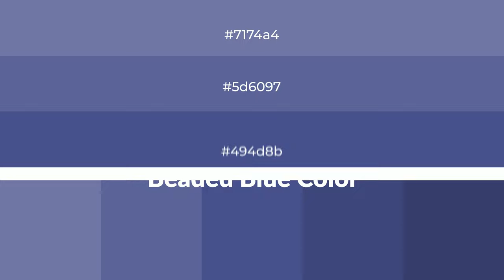Shades & Tints of Beaded Blue color 494d8b A Cool Violet color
Shades of Beaded Blue color 494d8b Cool Shades of Beaded Blue color with Violet hue for your project!

Shades
Hex 40447b

Tints
Hex 5d6097

Beaded Blue is a cool color, and it emits calming, serene, soothing, refreshing, spacious, unwinding, peace and relaxed emotions. Cool colors are like water, ice, sky, grass, soft and snow. You can see them used in baby products.